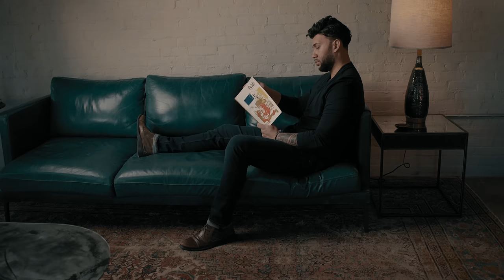Kick Back - Revtown Jeans